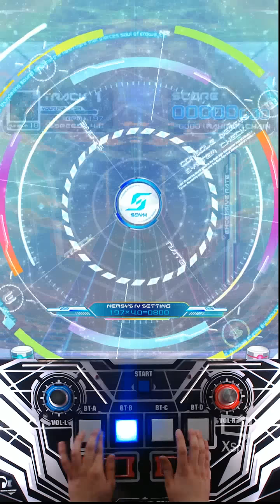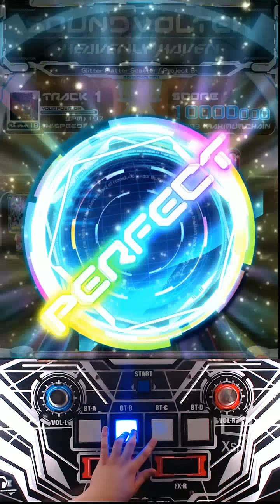[SDVX IV] Glitter Flatter Scatter (MXM) PUC